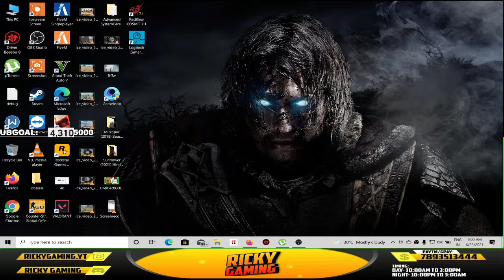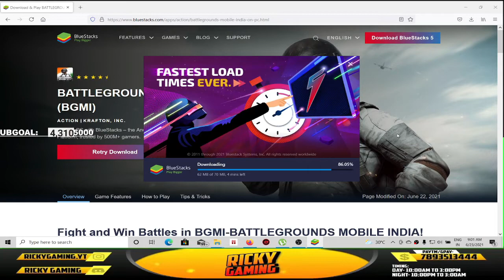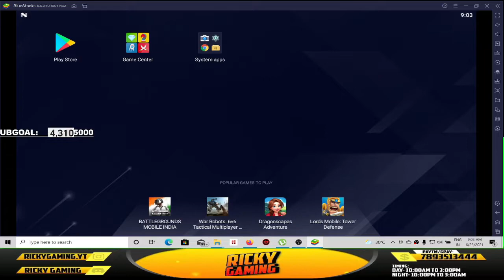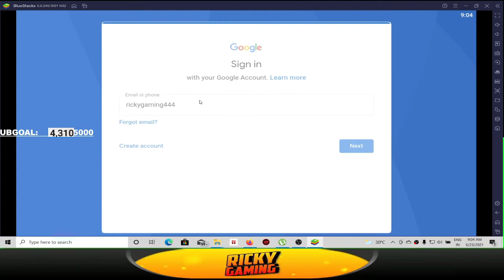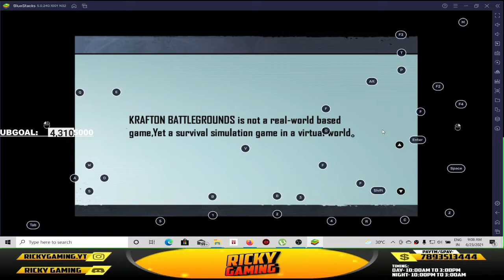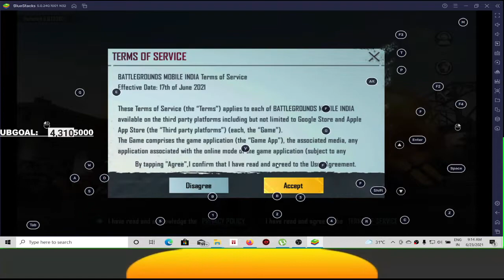How To Download BGMI On Emulator🔥 For PC 100% Working |Play BGMI On Eumator |Fix Lag |Ricky Gaming